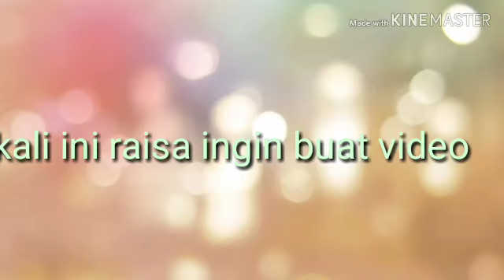:3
minal aidin walfaizin,mohon maaf lahir dan batin